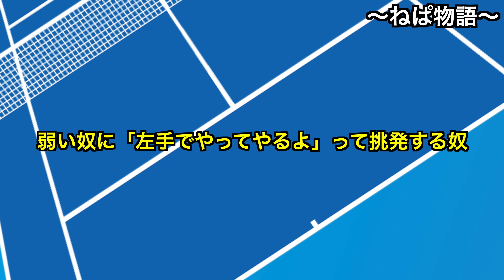弱い奴に「左手でやってやるよ」って挑発する奴【テニス】【あるある】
絶対いる。間違いなくいる。
舐められているテニス部員のみんな、いつか見返してやろうな。